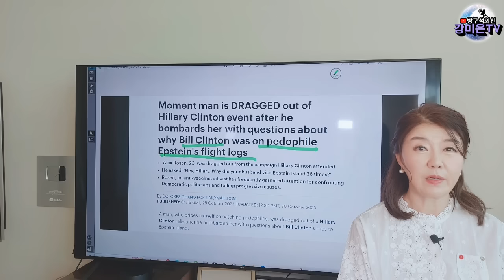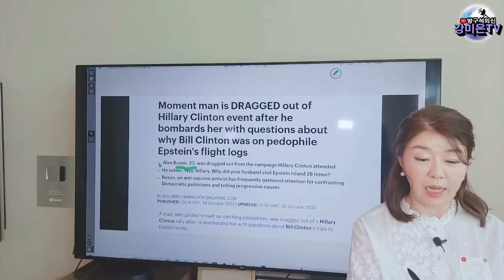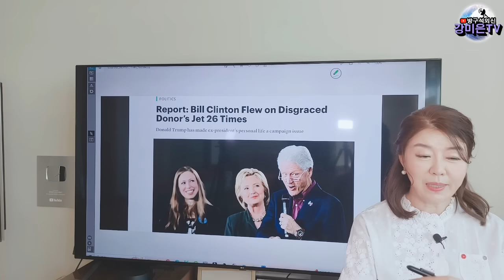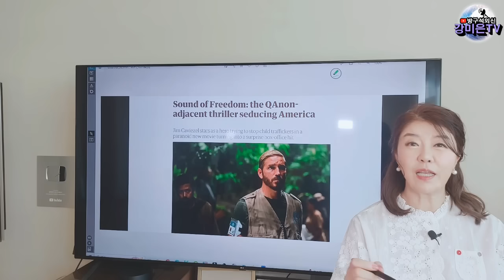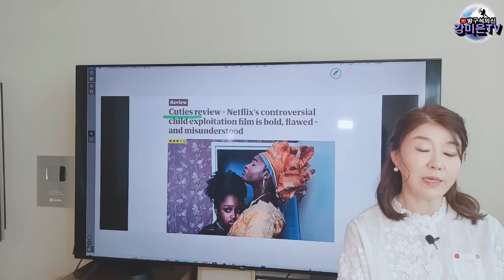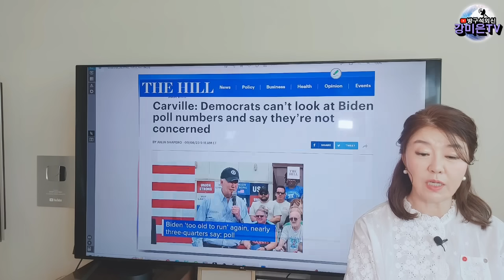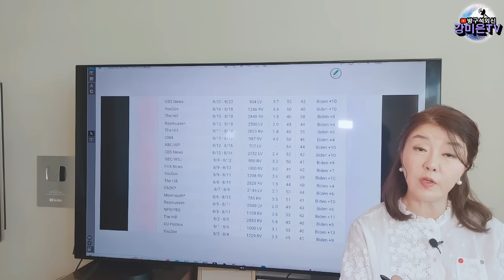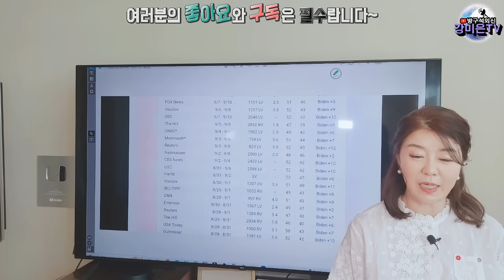힐러리의 굴욕 [강미은TV 방구석외신]